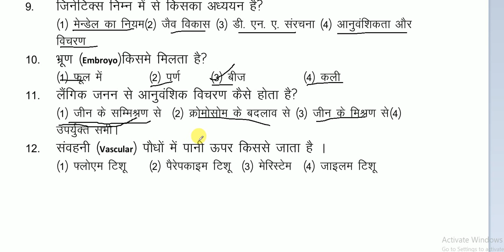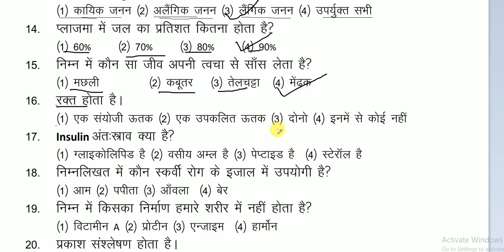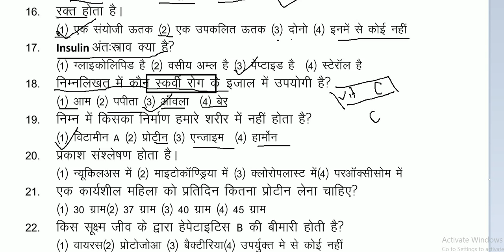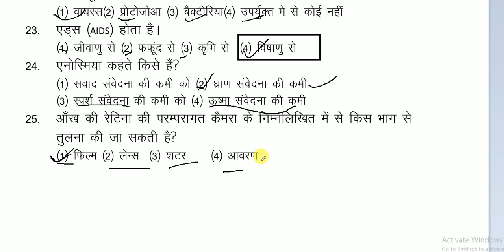BPSE || BSSC || SSC CGL || 75 MCQ SERIES इसे रट लो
Dear Students हम आपके लिए ले आए 75 जीव विज्ञान के  multiple choice question जो बहुत ही परीक्षा उपयोगी है |